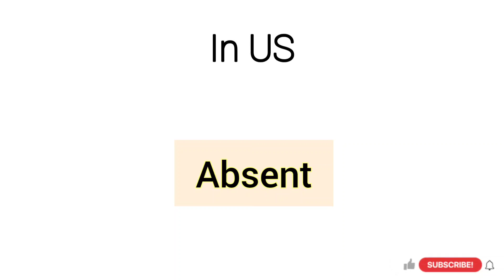How to Pronounce Absent in US||UK||INDIA